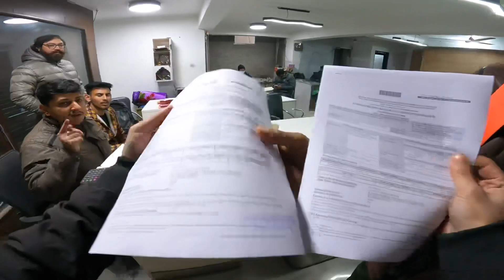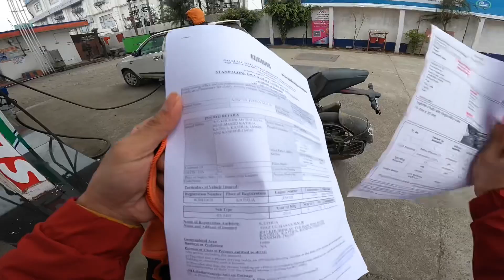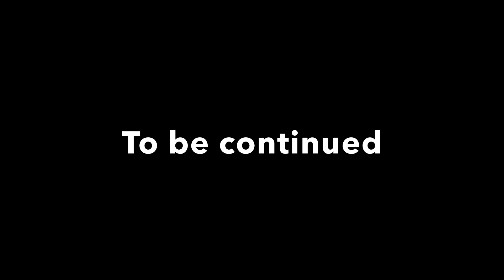2015 Ki Oldest Pulsar Rs200 Na Dara Diya !😱 | Bumblebee Rs200 🔥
Ride on oldest Rs 200 of 2015 model